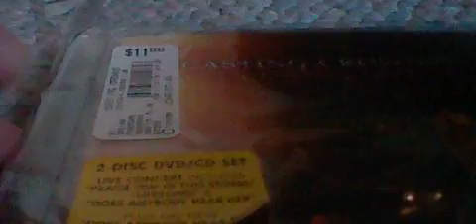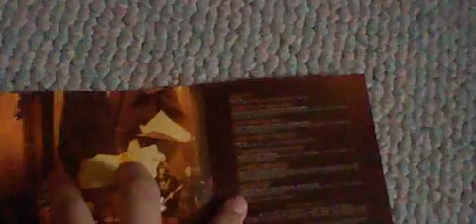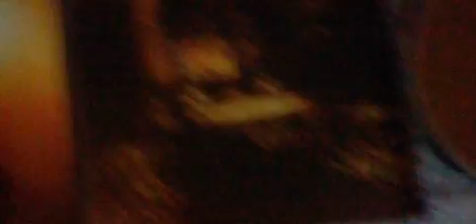Casting Crowns: Lifesong Live - CD Unboxing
Casting Crowns: Lifesong Live - CD Unboxing, enjoy =) this is my second favorite group, behind Chris Tomlin, this comes with both the CD and a DVD, for only $11.88, great price in my opinion, make sure to comment, like and subscribe.